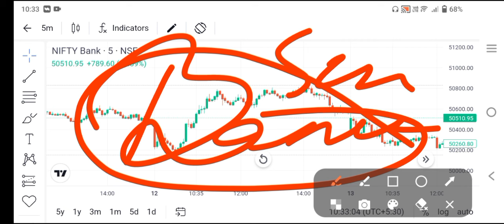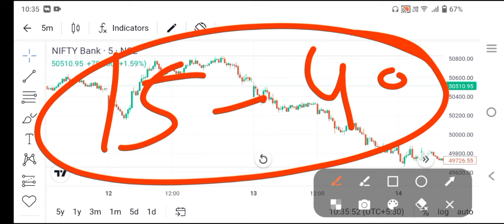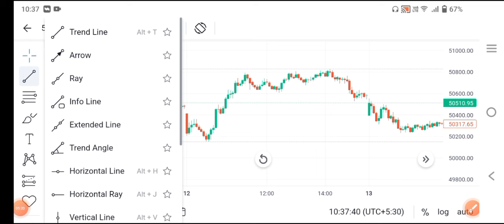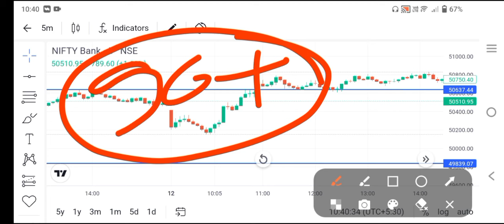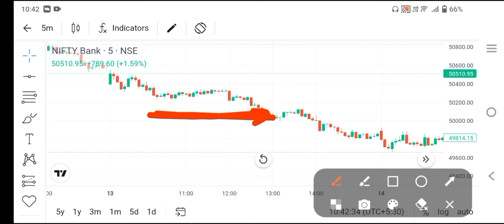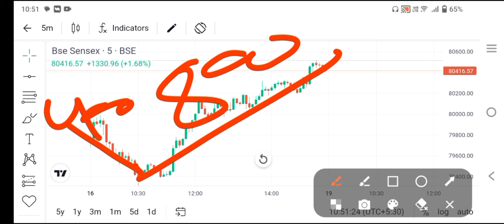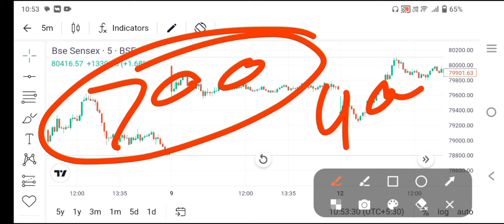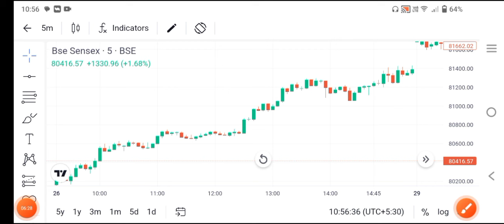Hedging Strategy ll Profit 250% ll बस इतना करना है ll Option Trading ll Loss Recovery